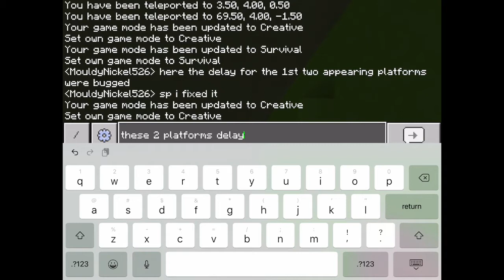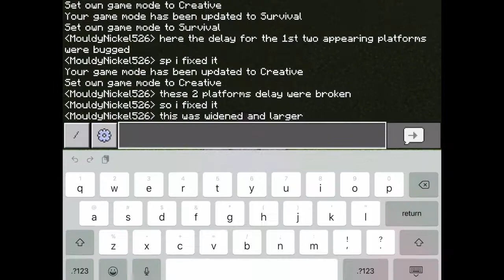New update on my jtoh on Minecraft